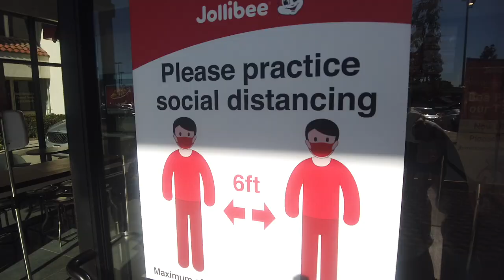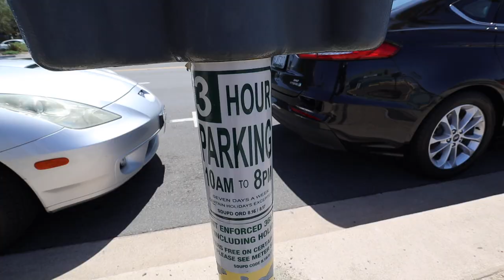What to Expect When Visiting San Diego in 2021 (Watch Before You Go) !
What should you EXPECT on your next trip to San Diego in 2021? Find out what to watch out for and the landscape of tourism in San Diego in 2021.

Jaycation talks about the outlook for San Diego tourism in 2021. Learn more about possible re-openings, if restaurants are currently open and what exactly is going on with conferences and conventions in 2021! Are conventions resuming in San Diego?

With the beautiful back drop of La Jolla Cove, we discuss 2021 and San Diego!

Twitter & IG: @JaycationTV
Snap: Jaydaheat